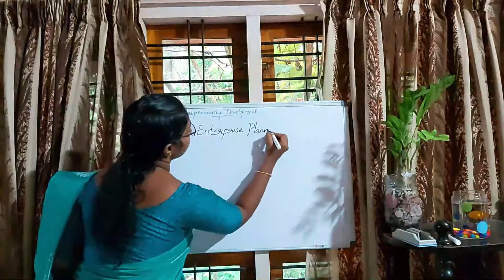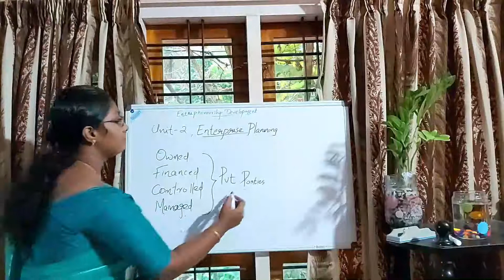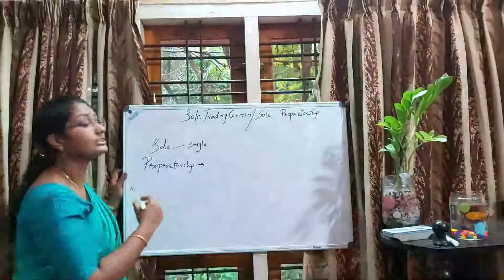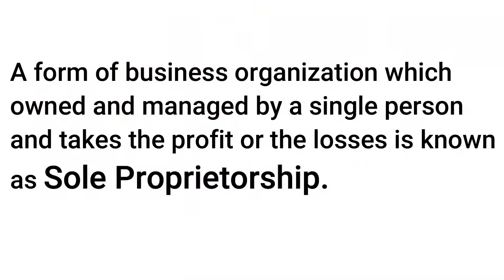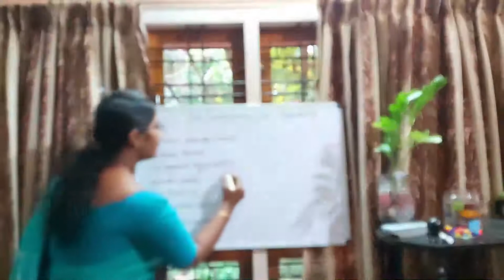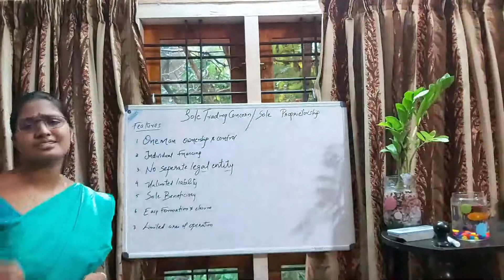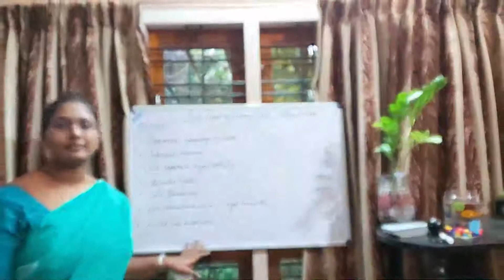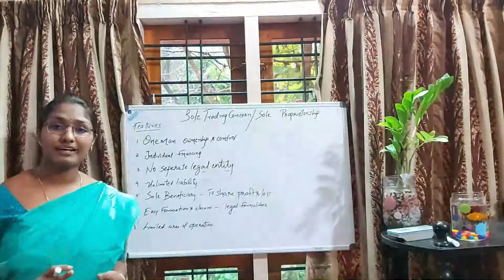VHSE Entrepreneurship Development - Unit -2,Enterprise Planning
Private Sector Enterprises _Sole Proprietorship